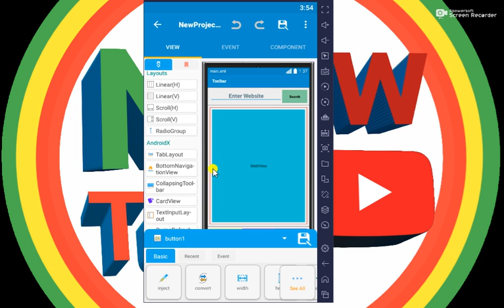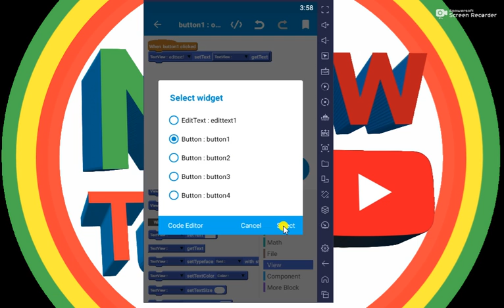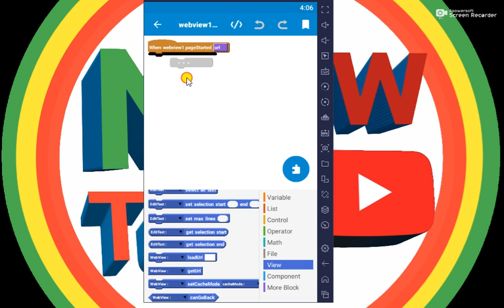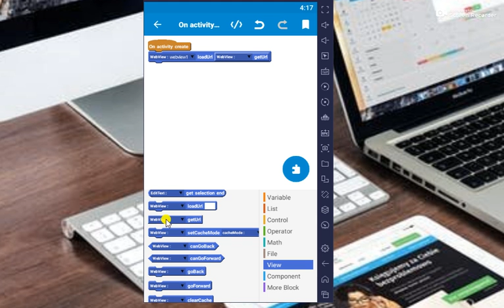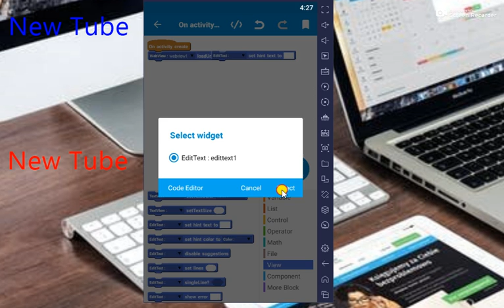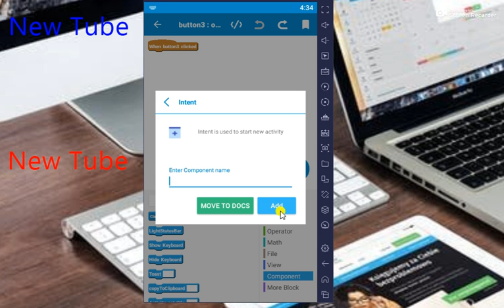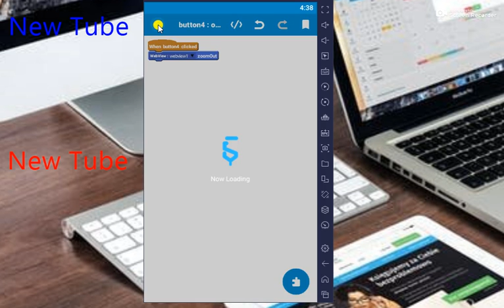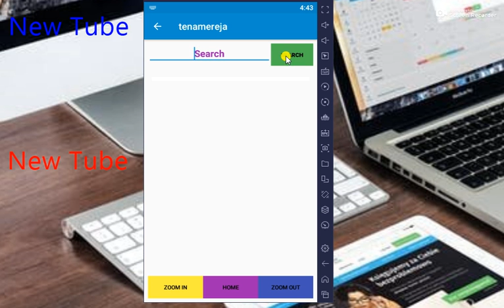ስልካችንን ብቻ በመጠቀም App አሰራር ክፍል 2 || how to create app by using your phone part 2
ስልካችንን ብቻ በመጠቀም App አሰራር ክፍል 1 || how to create app by using your phone part 1